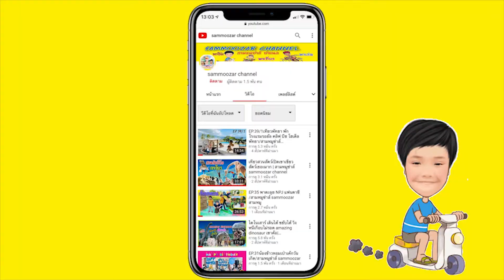เล่นลูกบอลจานบิน | สามหมูซ่าส์ sammoozar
สามหมูซ่าส์เล่นลูกบอลจานบินวิเศษ สนุกมาก เป็นทั้งจานบินร่อนในอากาศ และสามารถเป็นลูกบอลแตะได้ด้วย

📍 ติดตามอัปเดตข้อมูลข่าวสารของสามหมูซ่าส์ได้ที่ 👇

โทร.088-8989229
ครอบครัวสามหมูซ่าส์